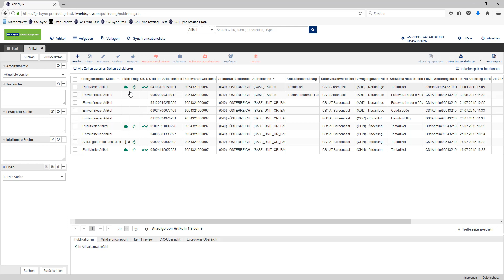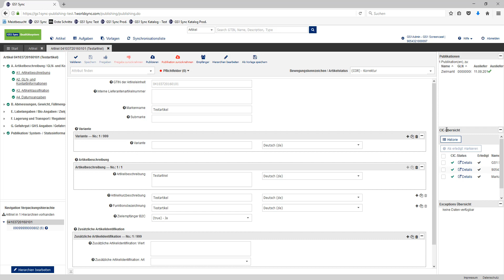GS1 Sync - CIC Historie: Wer hat meine publizierten Daten abgeholt?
Dieser Video-Screencast zeigt Ihnen wie Sie im GS1 Sync Portal überprüfen können, welcher Händler nach der Zielmarkt Publikation der Artikelhierarchie Ihre Daten abgeholt hat.